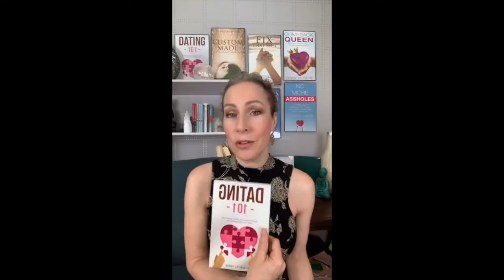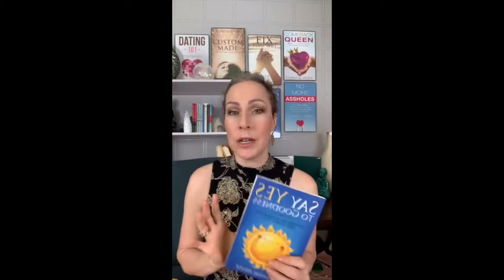TikTok LIVE! #79 | Canada's Dating Coach | Chantal Heide